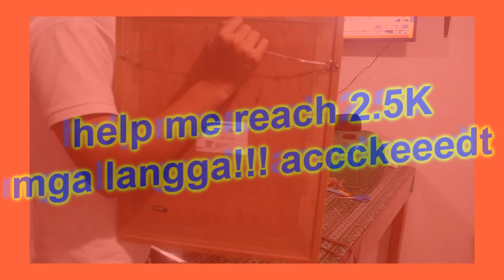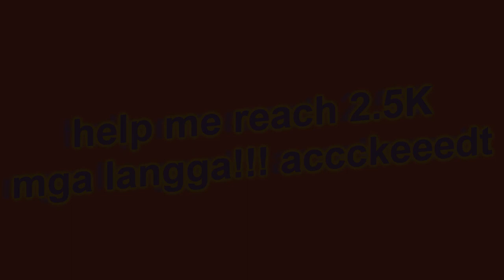MIDNIGHT ART NOUVEAU (Lo-Fi Vlog #32) - Gabreal Manuel | UP Visayas | Philippines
Hello guys! I just want y'all to know that I'll be ending my Lo-Fi vids soon. I see how you guys enjoyed chillin' here but I guess it's time to for us to make some changes since we are now slowly growing =) I hope you will stay with me.

❗❗❗ PLUG PLUG PLUG PLUG PLUG PLUG PLUG ❗❗❗

UpGrade productions is now accepting photo and video editing services. We do budget-friendly and good quality outputs. Just send your file here:

UpGrade productions also accepts photo shoot and video shoot, such as; Pre Debut Shoot, Debut, Parties, Event Documentations, Short Films, Music Video Making, etc.

Gabreal Manuel
Chris Alfanta
John Phillip Peñaflor

Craving some kimchi?!?!?!?
Christine Esther Vequizo
Messenger: Christine Esther Vequizo

If you happen to visit Kapatagan Lanao del Norte, have your short snack break at Jems’ Cuizina
The owner, Jason Saguindan is also a gamer. Watch him at Mr. Bigforehead!

BTW, he's having a giveaway that runs until July 20, 2020.

MARAMING SALAMAT SA MGA NANIWALA SA KAPANGYARIHAN NG AGRIKULTURA

if you are protesting:
pandemic safety precaution: